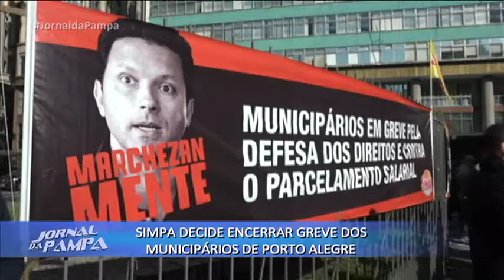SIMPA decide encerrar greve dos municipários de Porto Alegre | Jornal da Pampa | 19/06/2018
SIMPA decide encerrar greve dos municipários de Porto Alegre.